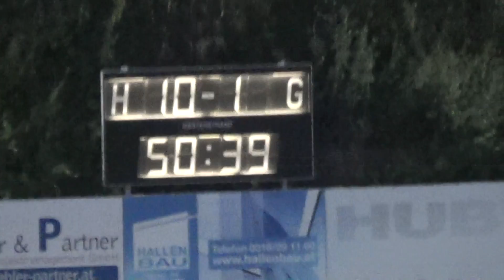2. Runde SWC: HV TDP Stainz : USV St. Josef 1B